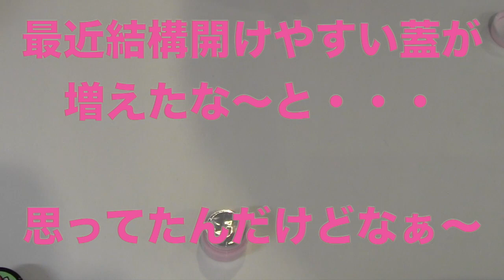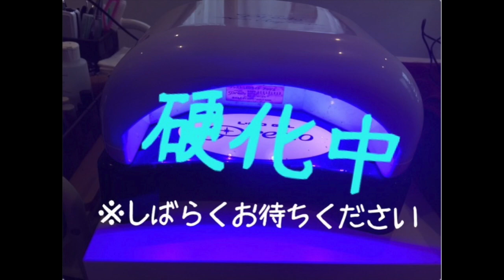同じ色をたくさん集めて見ました。〜最高の黄緑を探す〜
買わずとも色の参考になればと思いやってみました！

他の色もリクエストあればコメント欄へ！
また色んなカラーやっていきます♡